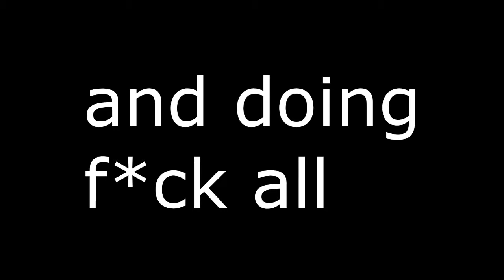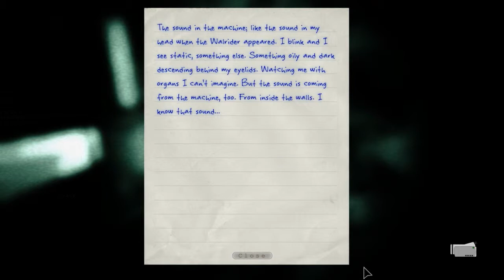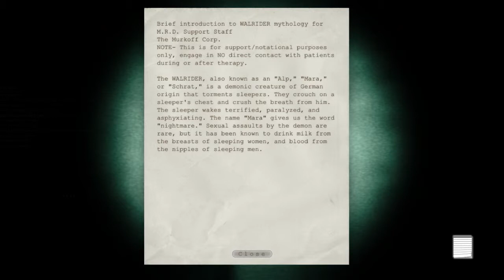Outlast | Playthrough Part 11 | Not Impressed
Leave a like for scary sh*t
The most scary game I have ever played right here. Godamn it they did gooood!